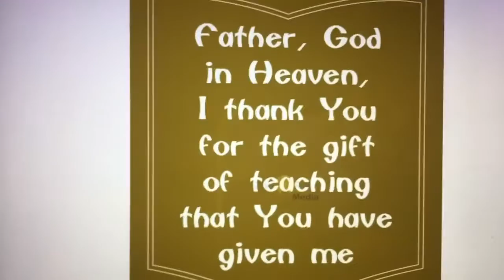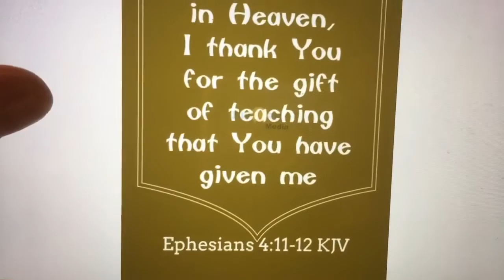Sunday devotional with Michele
Re-upload since I originally uploaded it on the wrong channel.